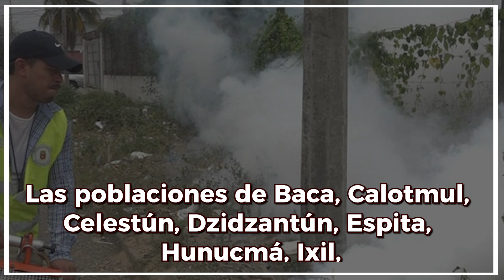Tras paso de "Gamma" y "Delta", emiten Declaratoria de Emergencia para 34 municipios de Yucatán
Como se recordará, el pasado 6 de octubre, la CNPC anunció la Declaratoria para Dzilam de Bravo, Panabá, Río Lagartos, San Felipe y Tizimín, demarcaciones del oriente del estado que sufrieron estragos por los fenómenos meteorológicos mencionados.

Tras analizar los daños ocasionados por "Gamma" y "Delta", emitió una segunda Declaratoria por lluvia severa e inundaciones para 29 municipios de Yucatán.